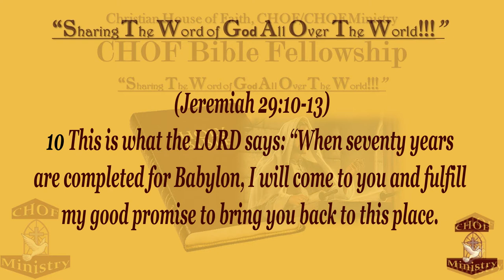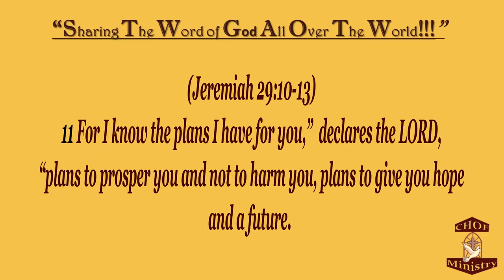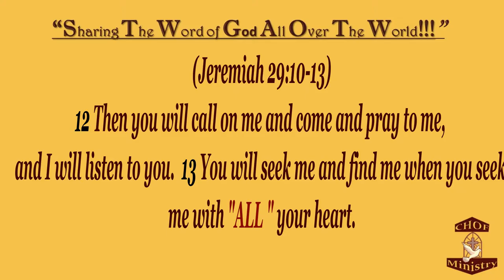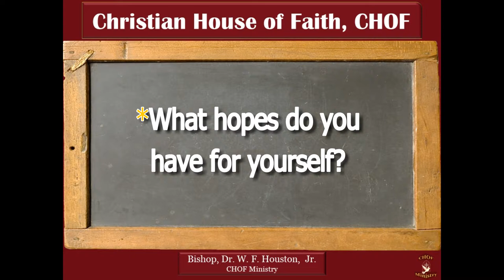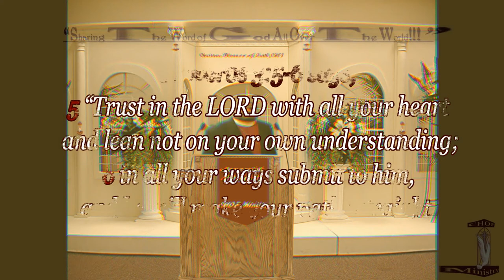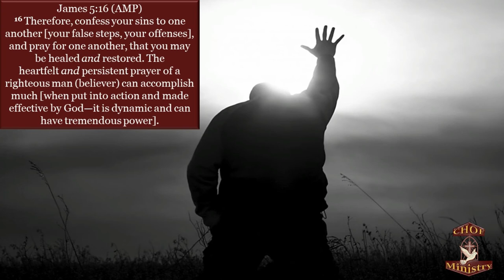The Best Plans Are God’s Plans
Today's message is designed to help everyone reflect
on God's chosen plans for their lives from a biblical perspective.